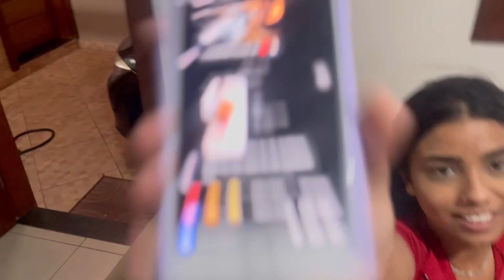JHESSY QUER FAZER UMA TATUAGEM | PEDICINO NÃO QUER DEIXAR - BILIDIN ESTÁ PEGANDO O MINEIRINHO